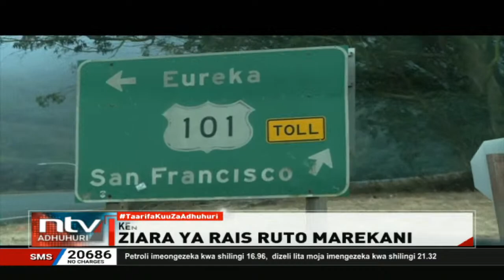Ziara ya Rais Ruto Marekani